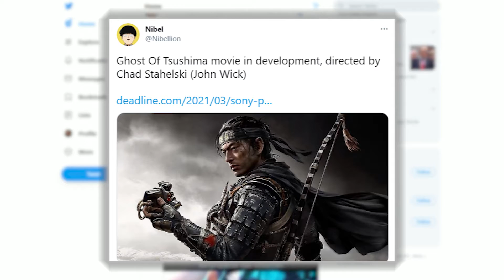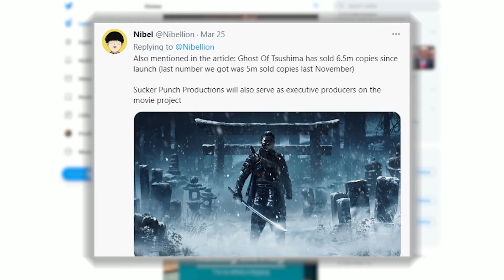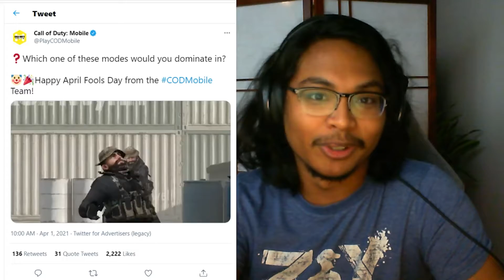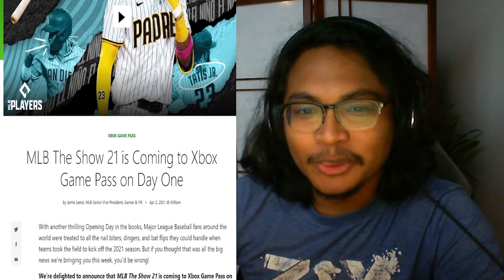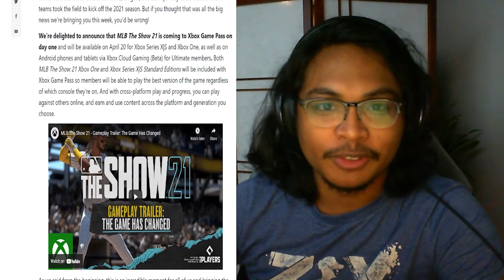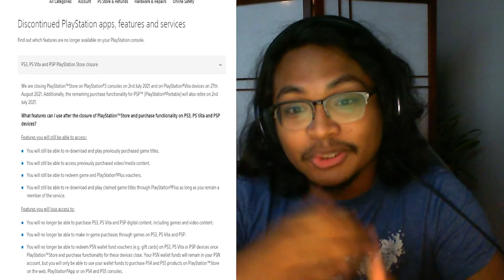Mario is Gone & PlayStation Stores Shutting Down || GNN